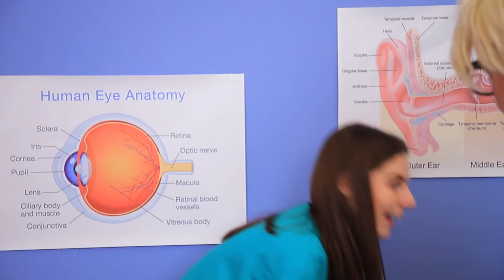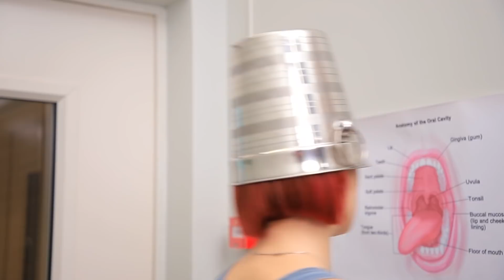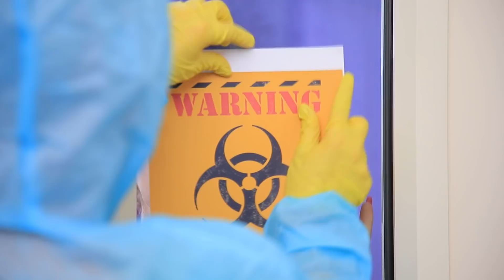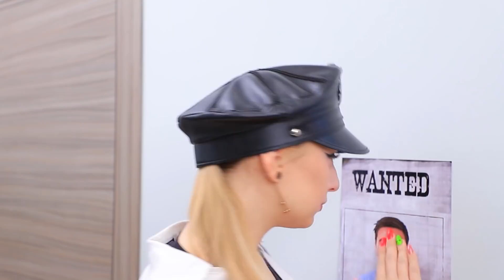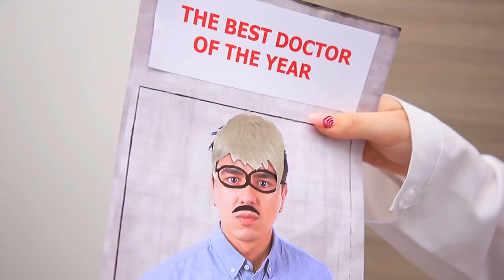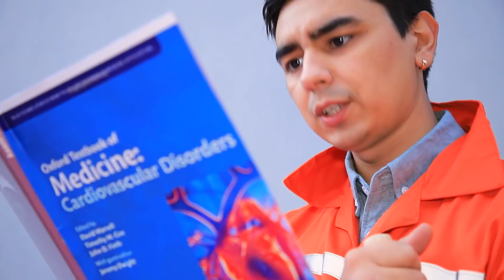17 Situaciones Incómodas en el Consultorio Médico / Momentos Graciosos y Embarazosos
¡Todos los médicos son diferentes! ¡Mira nuestro nuevo video de WooHoo sobre situaciones divertidas con las que los médicos y los pacientes pueden identificarse!